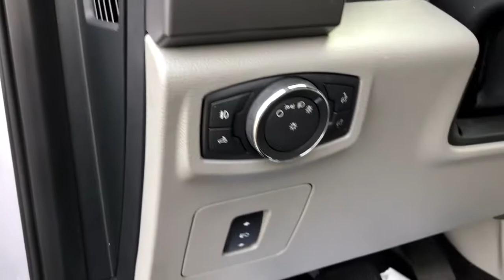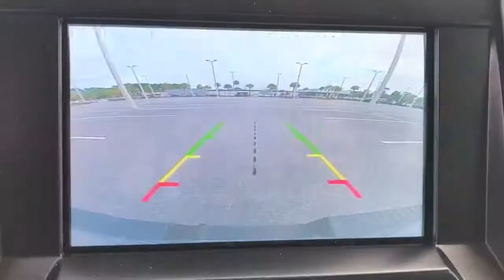2016 Ford F-150 Jacksonville, Orange Park, Gainesville, St. Augustine, Kingsland, FL PGKF40743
Ingot Silver Metallic Used 2016 Ford F-150 available in Jacksonville, Florida at Duval Ford. Servicing the Orange Park, Gainesville, St. Augustine, Kingsland, FL area.

Duval Ford
1616 Cassat Ave

This 2016 Ford F-150 XLT in ingot silver metallic features Equipment Group 302A Luxury (10-Way Power Drivers & Passenger Seats 110V/400W Outlet Class IV Trailer Hitch Receiver Leather-Wrapped Steering Wheel Power-Sliding Rear Window Radio: Single-CD w/SiriusXM Satellite Rear Window Defroster and SYNC Voice Recognition Communications) GVWR: 6350 lbs Payload Package Max Trailer Tow Package (Integrated Trailer Brake Controller Pro Trailer Backup Assist and Upgraded Front Stabilizer Bar) 3.31 Axle Ratio 4-Wheel Disc Brakes 6 Speakers ABS brakes Air Conditioning Alloy wheels AM/FM radio Brake assist Bumpers: chrome CD player Cloth 40/Console/40 Front Seats Compass Delay-off headlights Driver door bin Driver vanity mirror Dual front impact airbags Dual front side impact airbags Electronic Locking w/3.55 Axle Ratio Electronic Stability Control Extended Range 36 Gallon Fuel Tank Front anti-roll bar Front Center Armrest w/Storage Front fog lights Front reading lights Front wheel independent suspension Fully automatic headlights Illuminated entry Low tire pressure warning Occupant sensing airbag Outside temperature display Overhead airbag Panic alarm Passenger door bin Passenger vanity mirror Power door mirrors Power steering Power windows Radio data system Radio: AM/FM Stereo/Single-CD Player Rear reading lights Rear step bumper Remote keyless entry Security system Speed control Speed-sensing steering Split folding rear seat Steering wheel mounted audio controls Tachometer Telescoping steering wheel Tilt steering wheel Traction control Variably intermittent wipers Voice-Activated Navigation Voltmeter Wheels: 17 Silver Painted Aluminum and Wheels: 20 Chrome-Like PVD: **COMMISSION FREE SALES PEOPLE **5 DAY MONEY BACK GUARANTEE **CAR WASHES FOR LIFE **1ST OIL CHANGE FREE. XLT Awards:br  * 2016 KBB.com Brand Image Awards